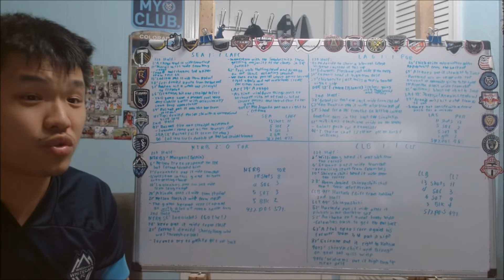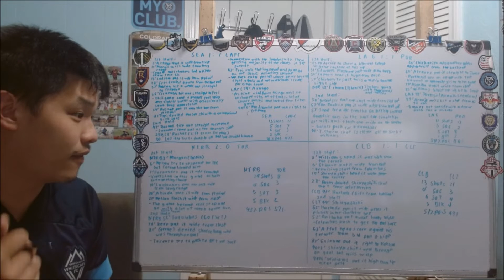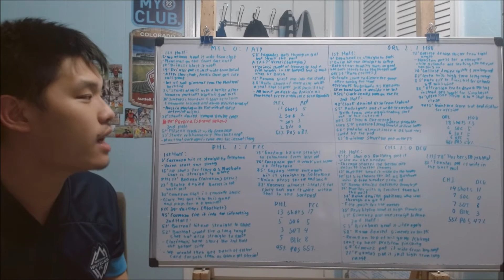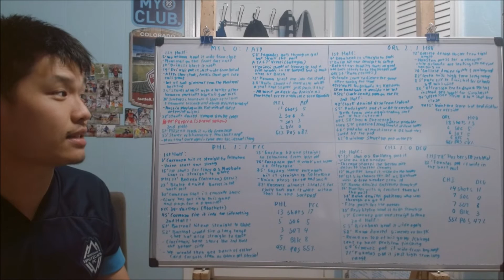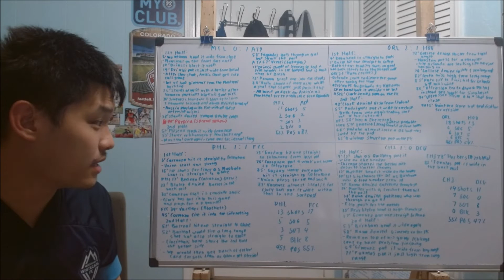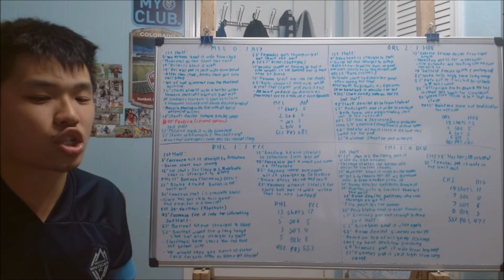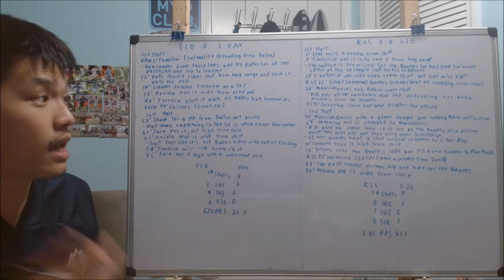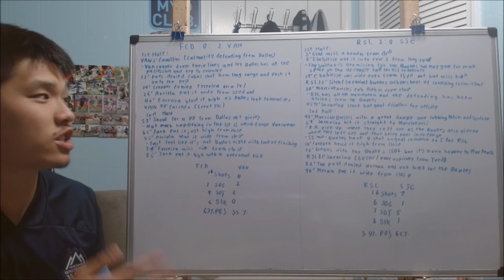Reviewing MLS Matchweek 15 Saturday games in 67 minutes (10 minutes)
With all 14 games being done, today we are going to first review the first 10 games that happen all on Saturday with a couple of surprise result but mostly low scoring affair.

Here are the result:
Seattle Sounders 1:1 LAFC 1:13
LA Galaxy 1:1 Portland Timbers 7:41
NYRB 2:0 Toronto FC 17:04
Columbus Crew 1:1 Charlotte FC 21:29
Montreal 0:1 Austin FC 27:11
Orlando City 2:1 Houston Dynamo 34:52
Philadelphia Union 1:1 FC Cincinnati 41:44
Chicago Fire 1:0 D C United 46:33
FC Dallas 0:2 Vancouver Whitecaps 52:35
RSL 2:0 San Jose Earthquakes  59:13